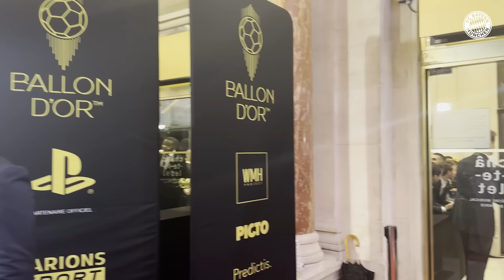Behind the Scenes with Sadio Mané | "This is special for me!" | Ballon d'Or 2022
From a visit to the hairdresser to the award ceremony: FC Bayern accompanies Sadio Mané through the evening and shows, among other things, how he meets old companions and friends on the red carpet. Enjoy the insight into this special event - the Ballon d'Or award ceremony 2022!

► ¿Quieres ver más de Neuer, Müller, Mané y cía?